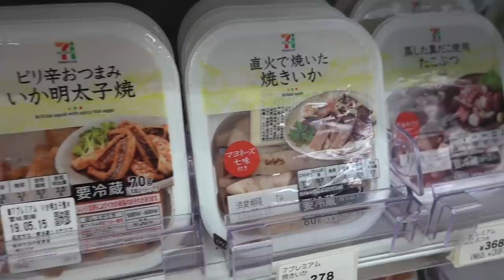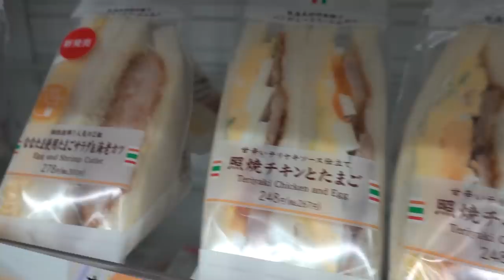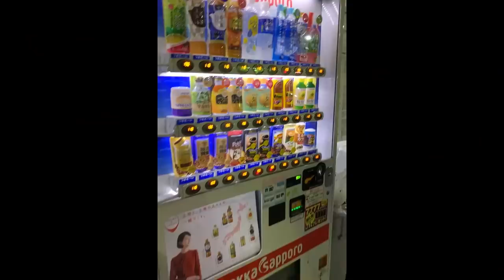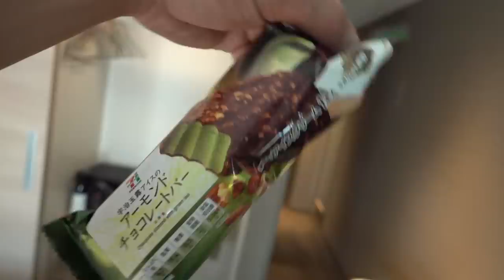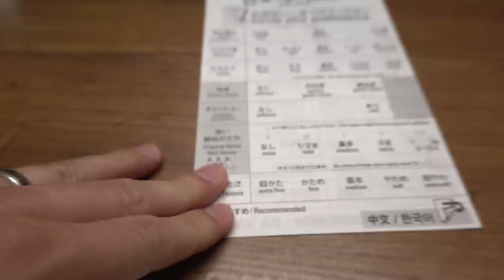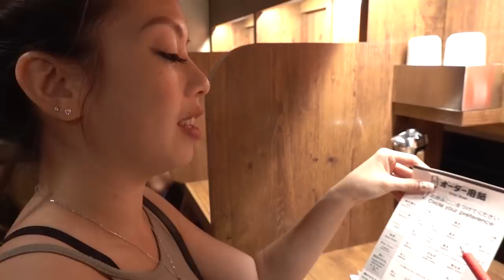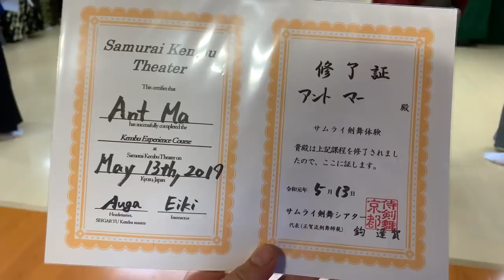Her First Kimono & Samurai Training!?